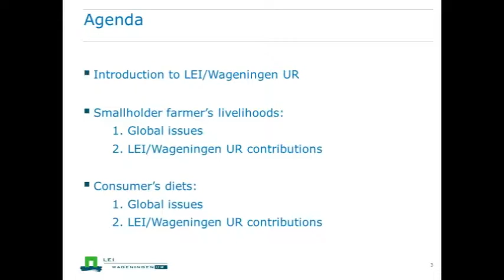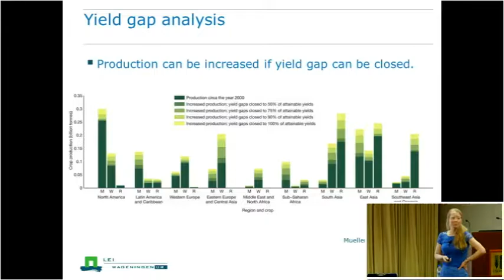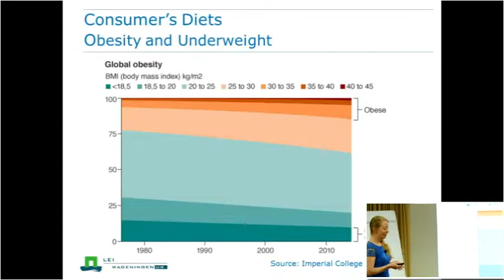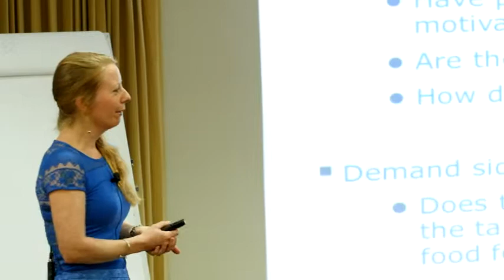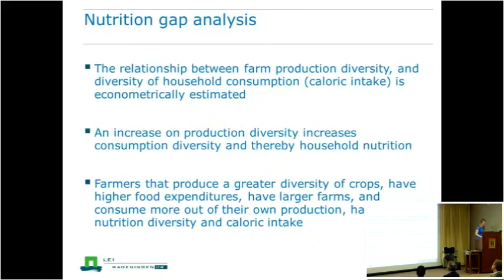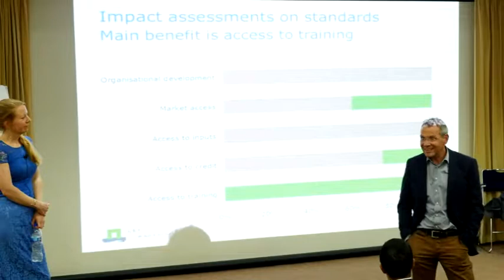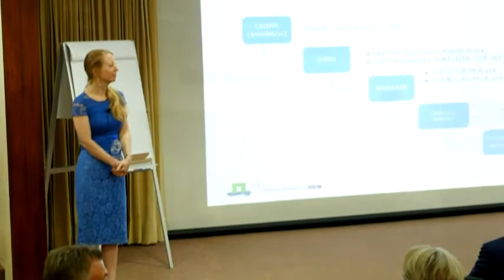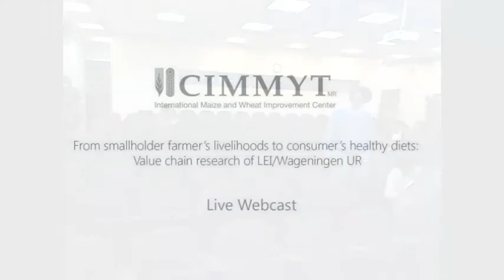From smallholder farmer’s livelihoods to consumer’s healthy diets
From smallholder farmer’s livelihoods to consumer’s healthy diets: Value chain research of LEI/Wageningen UR